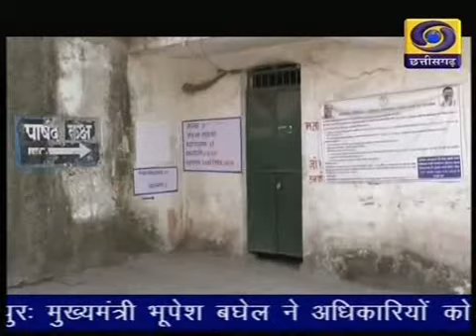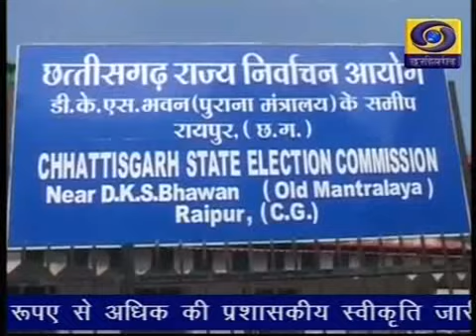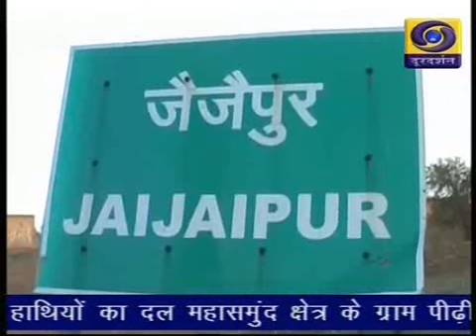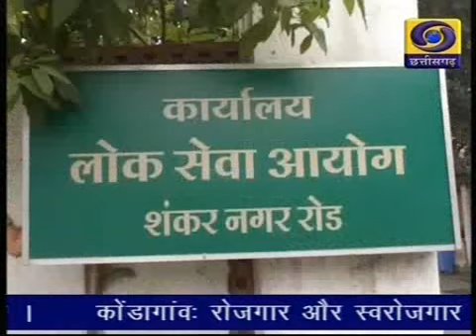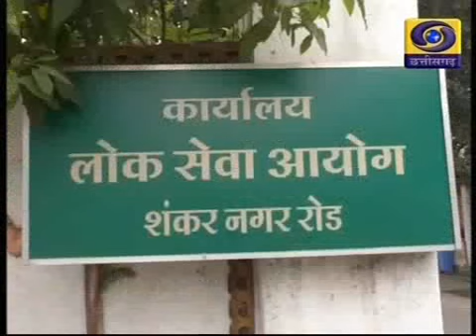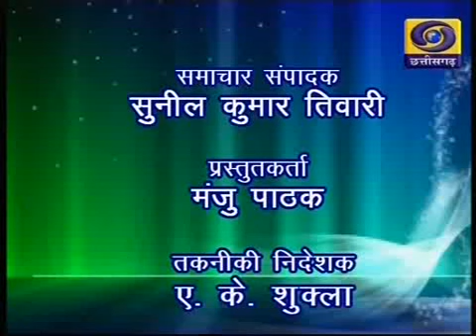Chhattigarh ddnews 20 12 19 Twitter @chhattisgarh ddnews